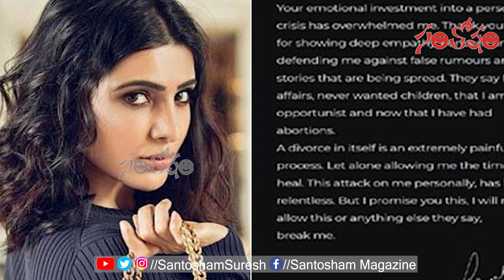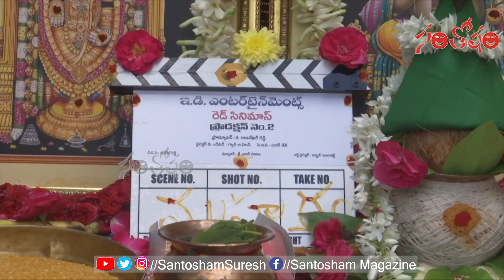Santosham Film News Episode 562 | Santosham Suresh | film updates